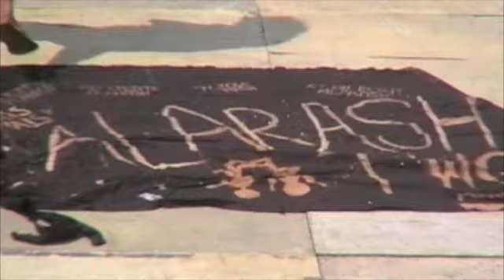maestro à épidaure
Maestro Cappello, le chanteur du célèbre groupe "ALARASHTWO" interprète un de leurs nombreux tubes à Epidaure dans un amphithéâtre de 12000 places.